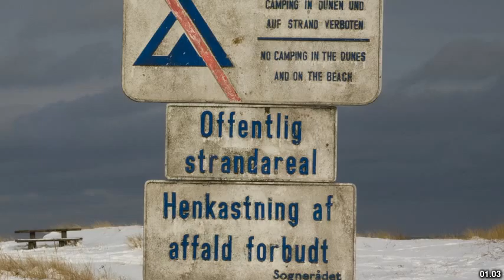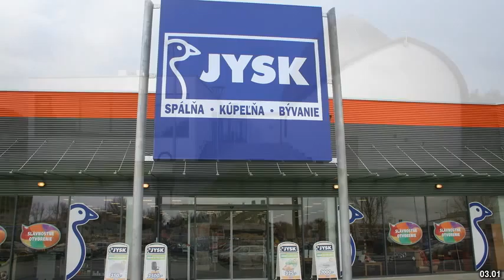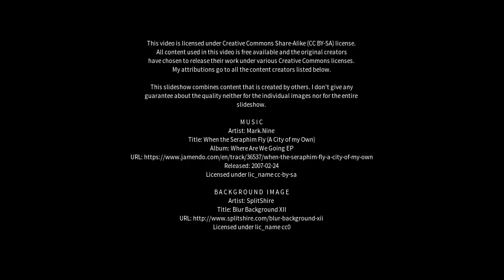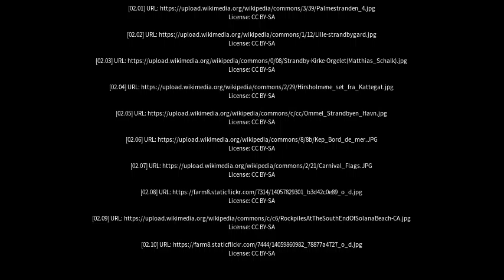Best places to visit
Best places to visit - Strandby (Denmark) Best places to visit - Slideshows from all over the world - City trips, nature pictures, etc.